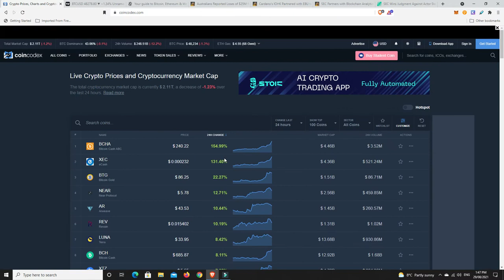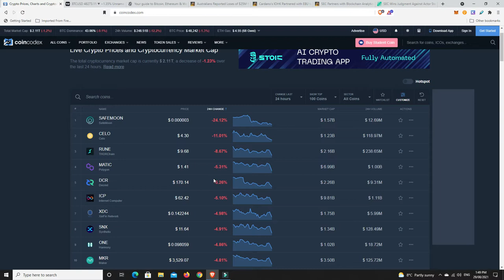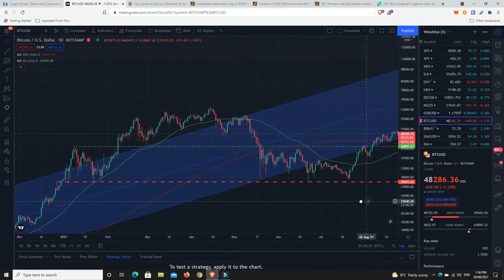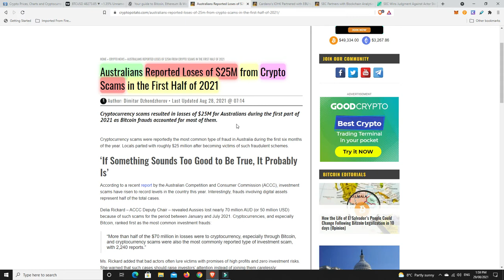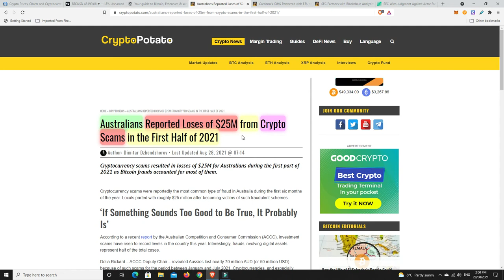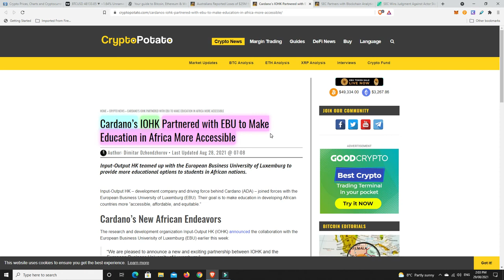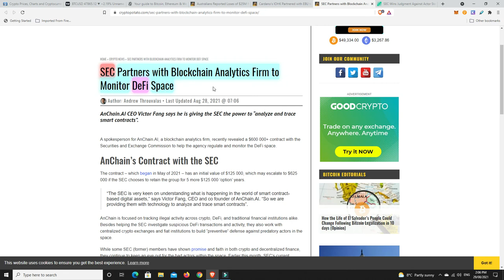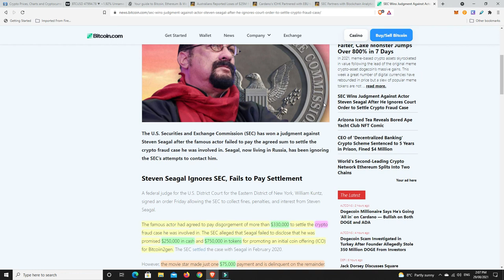Is the 4yr Crypto cycle still a thing or is it dead in the water like Steven Seagal's movie career?